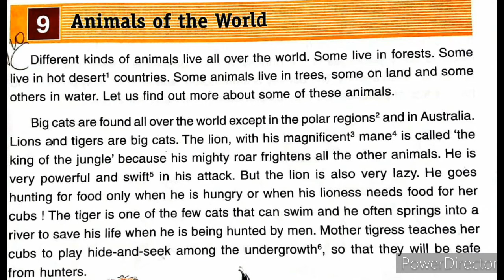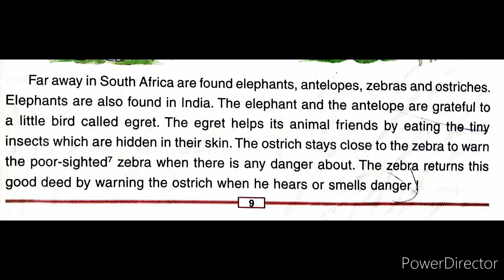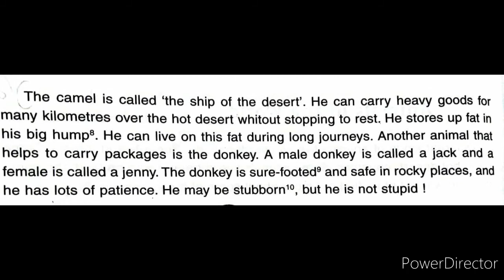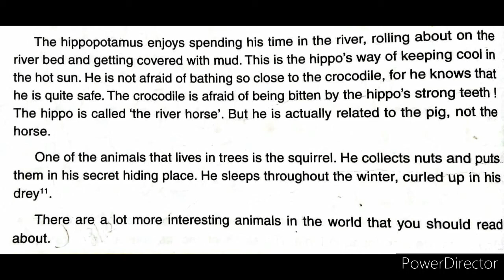STD III L 9 Animals of the world V1